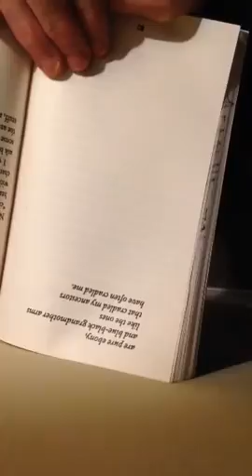Open Mike For the Record by Tanisha Scott page 79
Bronx Masquerade